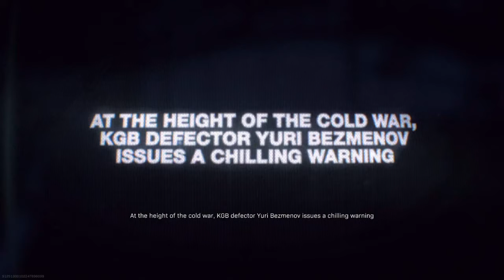CALL OF DUTY BLACK OPS - COLD WAR GAME TRAILER IN WARZONE EXTENDED TRAILER | NO COPYRIGHT GAME | NCG